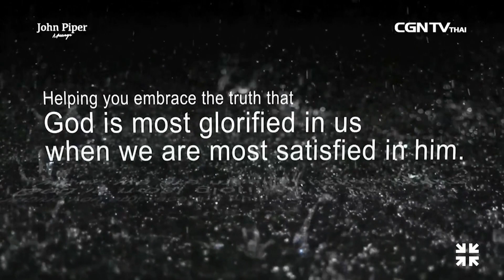Global Sermon : John Piper Message EP21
ให้เราออกไปเป็นพยานถึงความรักของพระเจ้า ถ้าเขาไม่ได้ยิน และยังไม่ได้เชื่อพระกิตติคุณ เราจะเข้าไปมีส่วน ในความต้องการที่จำเป็นของผู้คนในทุกวัน และในทุกสิ่งที่เราทำ ไม่ว่าจะเป็น การดูแลคนอื่น สวมกอดคนอื่น หรือการแก้ปัญหาให้ใครสักคน เราจะอธิษฐานขอพระเจ้าประทานหนทาง ที่จะเข้าไปสู่ใจของพวกเขา เพราะทั้งหมดจะไม่มีความหมายเลย ถ้าพวกเขาไม่ได้รับความรอด

รับฟังคำเทศนา หนุนใจ เพื่อเสริมสร้างชีวิตฝ่ายจิตวิญญาณให้ติดสนิท และเข้าใกล้พระเจ้ามากขึ้น พบกับGlobal Sermon ใน ทุกวันอังคาร เวลา 17.00น